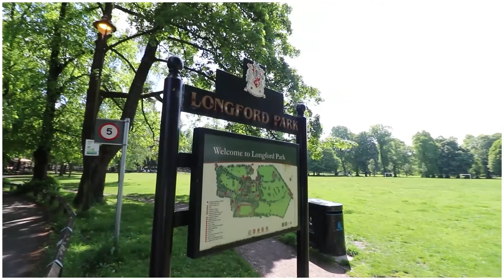Meadow Court Apt 36, Chorlton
NEW Meadowcourt Chorltongreen. A bright & spacious, TWO DOUBLE BEDROOMED, top floor apartment situated in this highly popular purpose-built development in Chorlton off Kingshill Road. 🏡💜